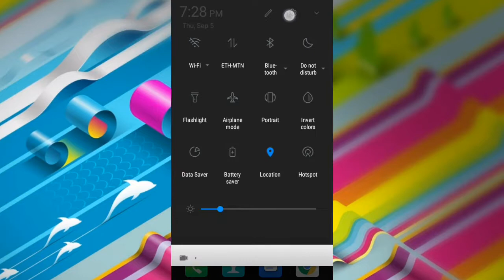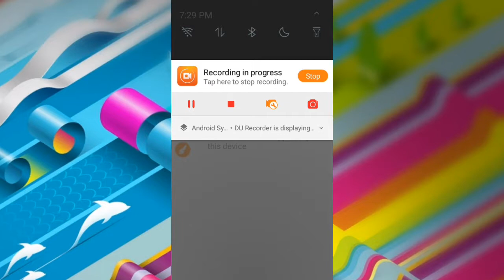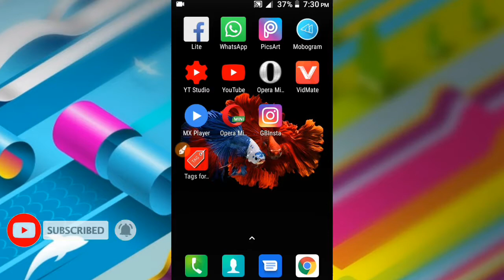አሰልቺ ማስታወቂያዎችን በቀላሉ ለማቆም አሪፍ መፍትሄ !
አሰልቺ ማስታወቂያዎችን በቀላሉ ለማቆም አሪፍ መፍትሄ ! ‎@Eytaye  ‎@Amanu Tech Tips  ‎@Yesuf App የሱፍ አፕ

‎@Amanu Tech Tips  ‎@Eytaye  ‎@RE Tech Ethiopia